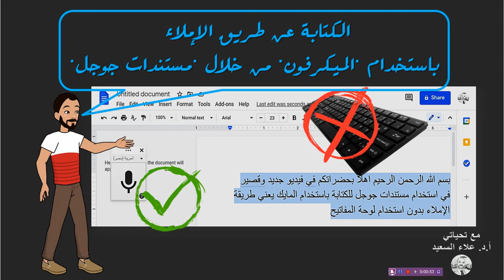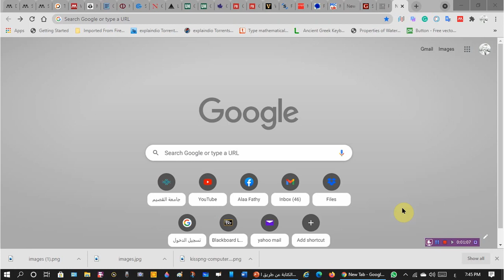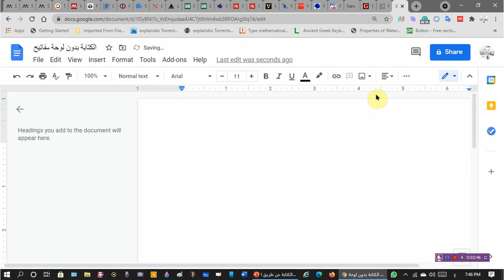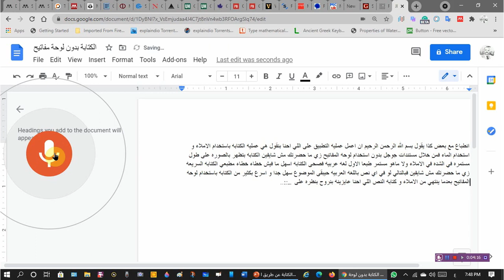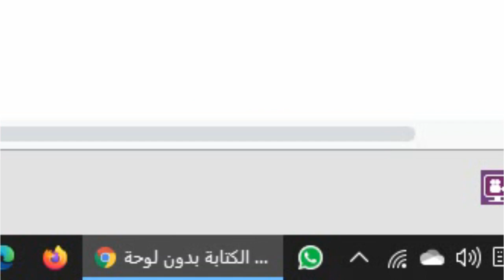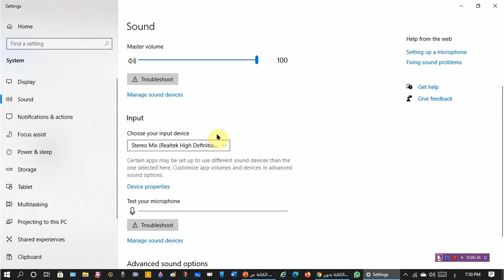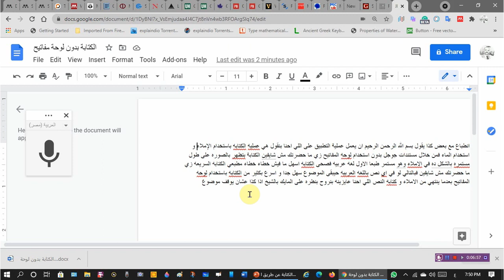كتابة النصوص بدون لوحة مفاتيح باستخدام المايك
كتابة النصوص في برنامج الوورد بدون استخدام لوحة المفاتيح باستخدام طريقة الإملاء بالمايك مباشرة